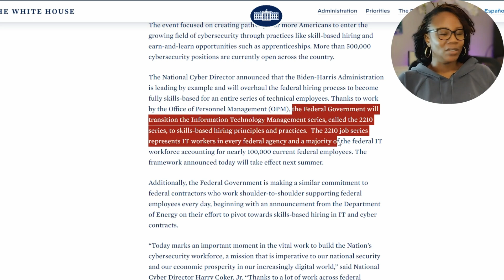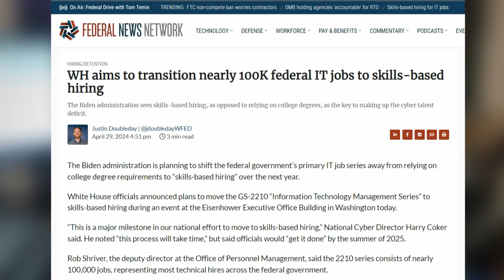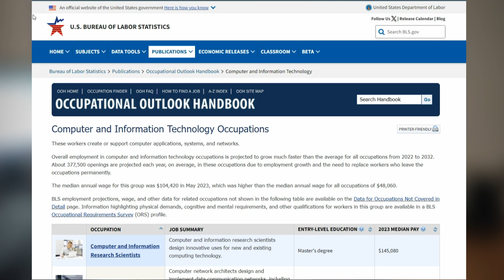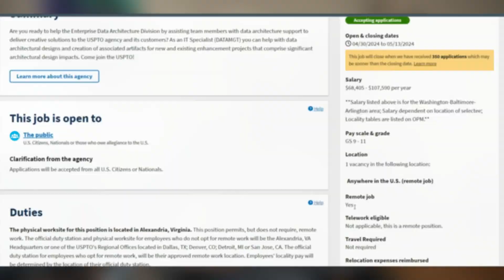NO Degree Required (says Whitehouse) | Are Degrees Worthless Now ?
In this video, Does This Make Your Degree Worthless Now ? The White House and the National Cyber Director have announced changes to the hiring criteria for cybersecurity and other tech-related jobs across the federal government, emphasizing skills over degrees. This initiative aims to influence the private sector as well.

The Biden administration's update to the 2210 series of technical jobs, totaling around 100,000 positions, will transition from traditional resume-based, education-reliant applications to skill-based assessments.

This shift raises several concerns, including the nature of the assessments, the implications for job seekers with varying levels of education and experience, the cost of preparation materials, the value of certifications versus degrees, and the overall impact on the job market and employability.

The video encourages job seekers to question the motives behind these changes, the potential benefits and drawbacks for job seekers, and the future of computer science degrees and professional development in the tech industry.

Link to USAJOBS job post for college grads 100% remote hiring now

QUESTION: What CONCERNS do you have about this Skill-Based vs Education-Based system for Job Applications?

FREE E-GUIDE:
Pick up - a FREE downloadable ebook guide that teaches you how to use powerful AI tools like ChatGPT, Google Gemini, or Claude AI to learn anything fast and find hidden jobs not on LinkedIn or Indeed.

TIMESTAMPS:

00:00 - intro
00:30 - the new ruling that could affect everyone
00:58 - why job seekers should be concerned
01:30 - check out the website: usajobs - for open positions
02:00 - how will skills be tested or measured?
02:11 - does no college degree mean more competition?
03:55 - will there be preparation material (& cost)?
05:20 - what kind of experience matters most?
06:29 - will this create unintended consequences?
06:35 - will certifications matter more?
07:45 - what role will colleges play?
08:46 - how should job seekers prepare for the AI job market?
08:55 - are computer science degrees still worth it?
09:10 - does your lifestyle require obtaining jobs that require college or not?
09:30 - maintaining your employability in the AI era
10:05 - which side do you want to be on?
10:10 - job alert for new grads (expires 5/13)
10:40 - will skill-based hiring make the job market better?
10:50 - outro